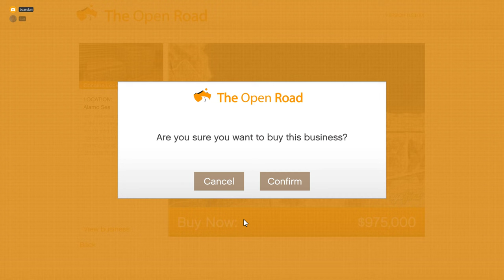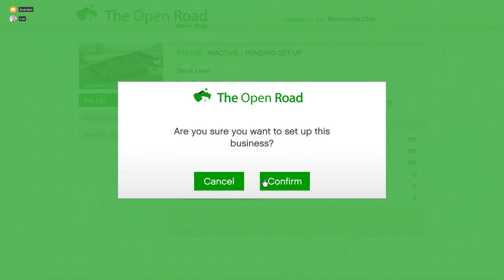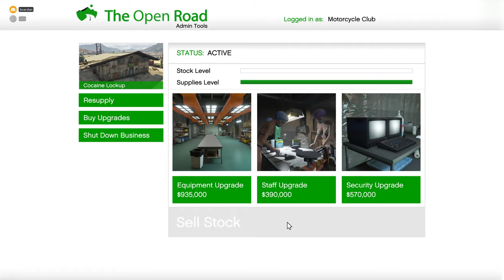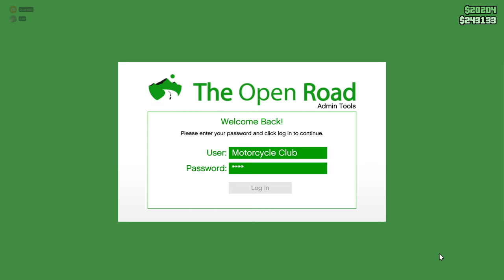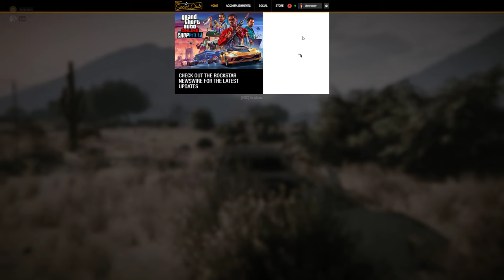SIFIRDAN GTA Online Türkçe 2K Part 3 / Buralara Narkotik Lazım